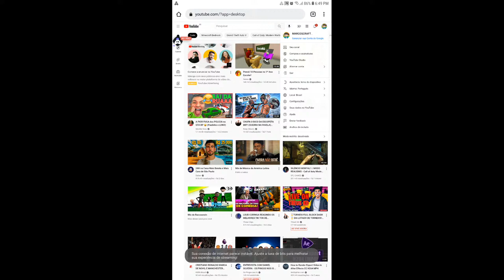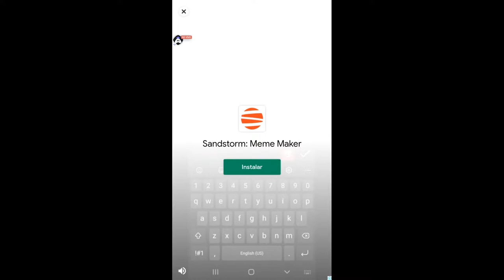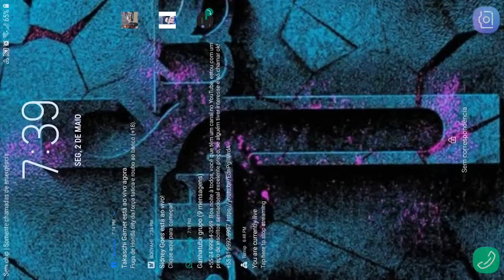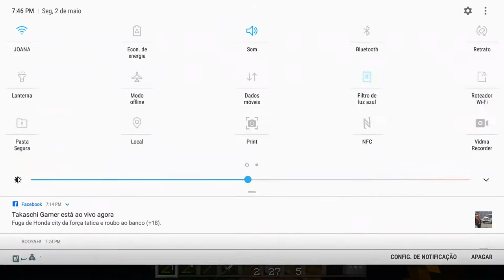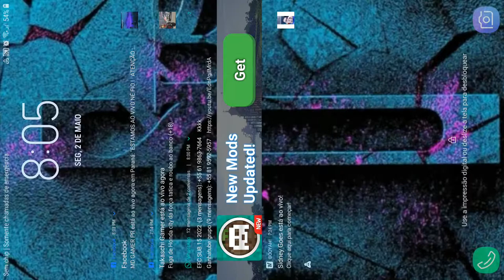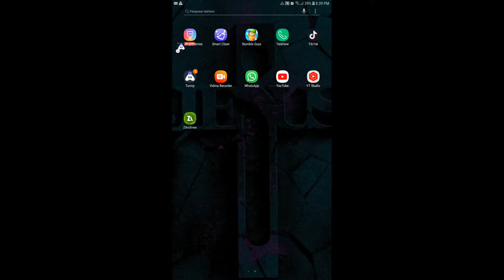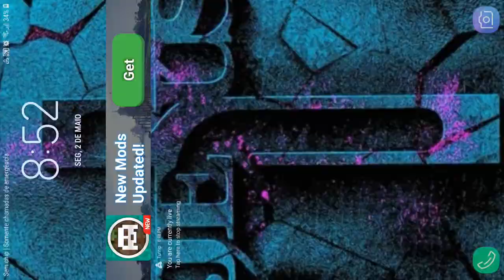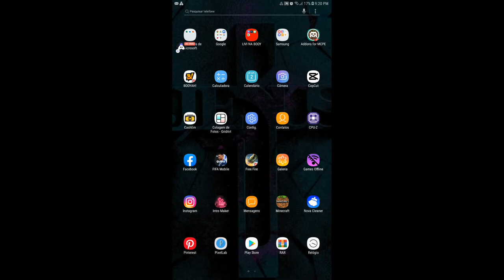MANECRAFT AO VIVO JOGANDO COM ESCRITO AO VIVO MANECRAFT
Today I am streaming minecraft. Other popular games:
PUBG Mobile
Garena Free Fire
Among Us
Call of Duty Mobile
Fall Guys
Fortnite
Roblox
Minecraft